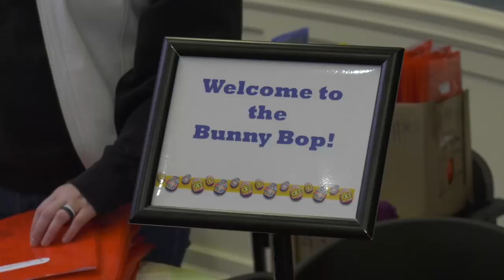ONTV News Break: Bunny Bop 2023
On Saturday, March 18, 2023, Orion Township hosted its annual Bunny Bop event at the Orion Center.